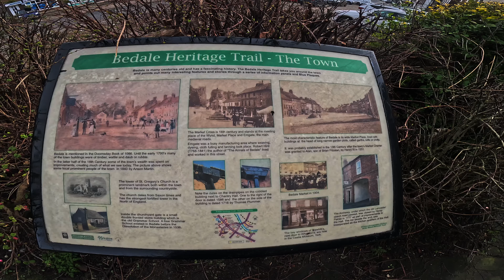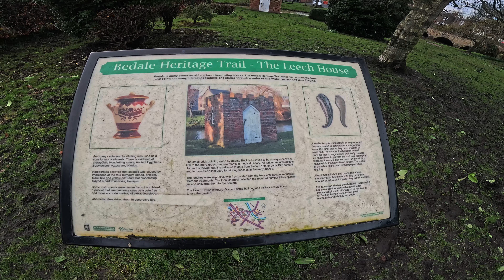Bedale North Yorkshire Tourist Attractions | Travel Vlog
Bedale is a market town and civil parish in North Yorkshire, England. Historically part of the North Riding of Yorkshire, it is 34 miles (55 km) north of Leeds, 26 miles (42 km) south-west of Middlesbrough and 7 miles (11 km) south-west of the county town of Northallerton. It was originally in Richmondshire and listed in Domesday Book as part of Catterick roadtrip road wapentake, which was also known as Hangshire (named after Hang Bank in Finghall); it was split again and Bedale remained in East Hang. Bedale Beck is a tributary of the River Swale, which forms one of the Yorkshire Dales, with its predominance of agriculture and its related small traditional trades, although tourism is increasingly important.